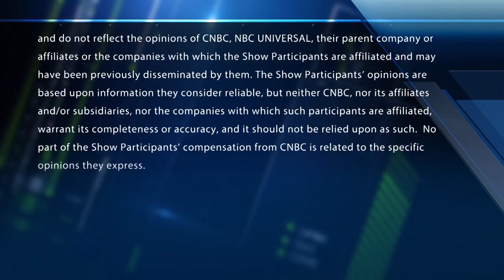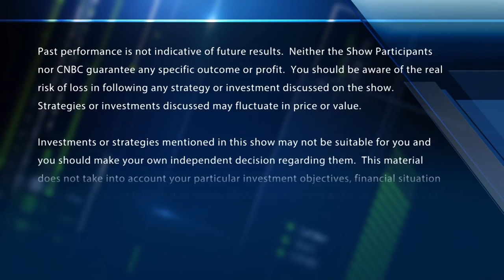Traders pile into Colgate-Palmolive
"Halftime Report" trader Pete Najarian spots unusual options activity in shares of Colgate-Palmolive